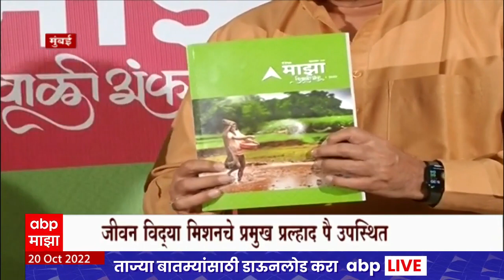Majha Diwali Ank 2022 : 'माझा'च्या दुसऱ्या दिवाळी अंकाचं मुंबईत प्रकाशन ABP Majha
बातमी माझाच्या साहित्यिक फराळाची. पहिल्या वर्षीच्या उदंड प्रतिसादानंतर दिवाळीच्या मुहूर्तावर एबीपी माझाचा दुसरा दिवाळी अंक दाखल झालाय. या अंकाचं मुंबईत प्रकाशन झालं.  जीवन विद्या मिशनचे प्रमुख प्रल्हाद पै यांच्या हस्ते माझा दिवाळी अंकाचं प्रकाशन झालं. ग्रंथाली प्रकाशनाच्या प्रतिभांगणात हा कार्यक्रम पार पडला.. एबीपीचे मुख्य संपादक राजीव खांडेकर यांनी यावेळी दिवाळी अंकाबद्दल माहिती दिली... दिवाळी अंकाला युनिक फीचर्स आणि ग्रंथाली प्रकाशनाचे सहकार्य लाभलंय.